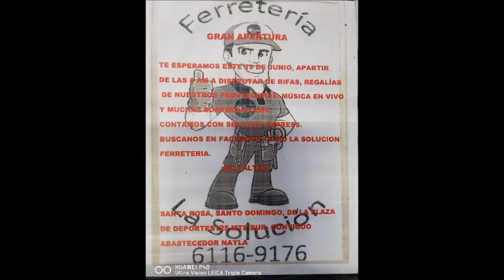FERRETERIA LA SOLUCION SANTA ROSA DE SANTO DOMINGO EXPRESS TEL 6116-9176 x perifoneo corea.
FERRETERIA LA SOLUCION
TE ESPERAMOS A PARTIR DE LA 9 DE LA MAÑANA
TENDREMOS RIFAS Y REGALIAS DE NUESTROS PROVEDORES,
MUSICA EN VIVO Y MUCHAS SORPRESAS MAS
BUSCANOS EN FACEBOOK COMO LA SOLUCION FERRETERIA
ESTAMOS UBICADOS EN SANTA ROSA DE SANTO DOMINGO
DE LA PLAZA DE DEPORTES 125 METROS AL SUR CONTIGUO ABASTECEDOR NAYLA
TE ESPERAMOS EN FERRETERIA LA SOLUCION